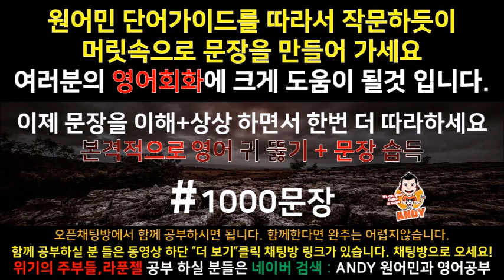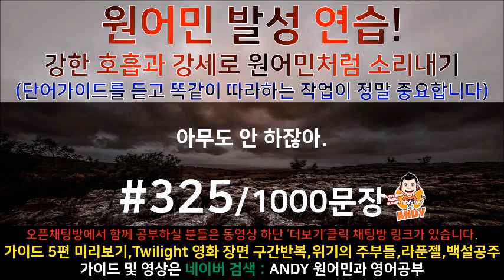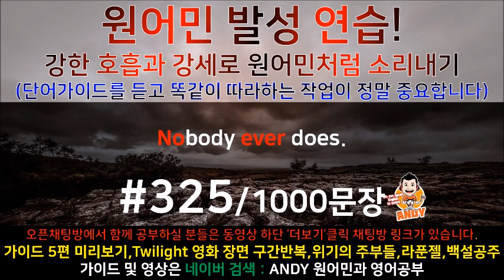[영어공부]#325 원어민과 미국영화한편끝내기! (트와일라잇.Twilight) 소리영어+영어듣기+영어회화 한번에정복